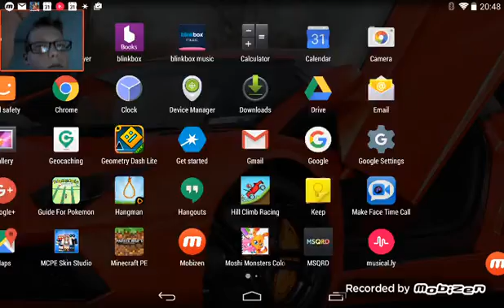HOW LONG IS THIS GOING TO TAKE!!! | SOCCER STARS #4